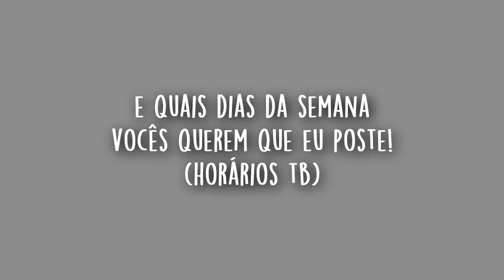Meu primeiro dia de férias decidido por vocês (enquetes)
Olá meus unicórnios, tudo bem com vocês?
Eu sou a  Malu e hoje eu truxe um vídeo sobremeu PRIMEIRO DIA DE FERIAS!
Mas não é só uma rotina normal, VOCÊS ESCOLHERAM O QUE EU IA FAZER NO DIA!

Então é isso, espero que vcs gostem, beijos e até o proximo vídeo.

MUSICAL.LY:malualtmann
YOUCHOOSE: malualtmann